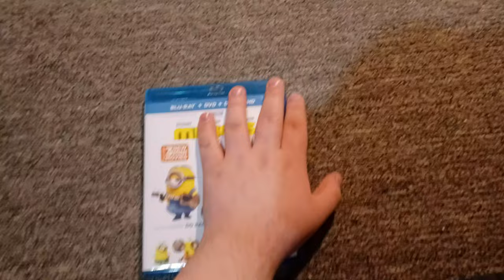Minions 2015 Blu-ray Review